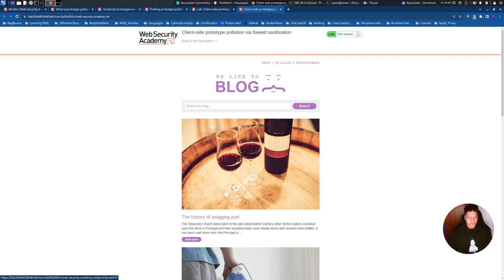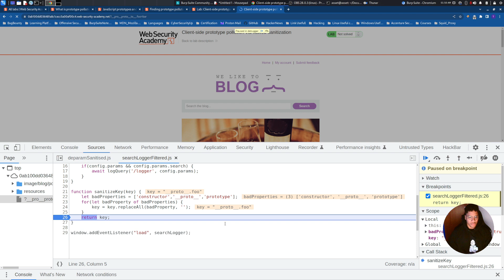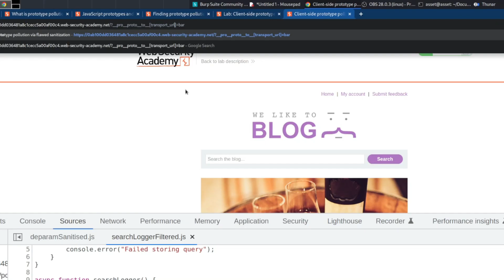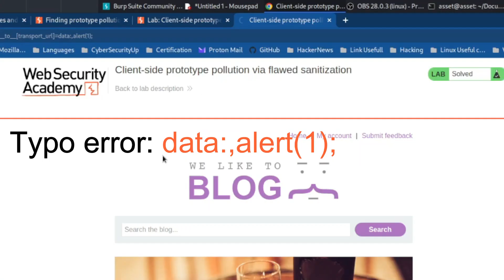Prototype Pollution: Client-side prototype pollution via flawed sanitization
Hi!
There is a new topic published by PortSwigger on Web Security Academy!
Prototype Pollution

I want to share the solution of all the five labs, this is the last one:

Below there are the interesting resources to expand your knowledge on Prototype Pollution and to easily comprehend the topic, It's well explained!

About Me:
- Bachelor's Degree in Computer Engineering at Università Degli Studi Roma Tre
- Burp Suite Certified Practitioner (BSCP)
- eLearnSecurity Web Application Application Tester (eWPT)
- eLearnSecurity Web Application Application Tester eXtreme (eWPTx)